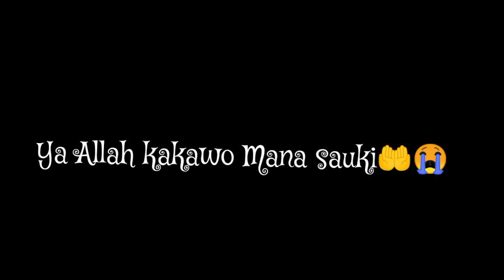buhari interview comedy dariya dole🤣😆interview